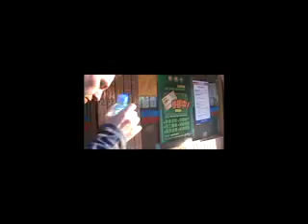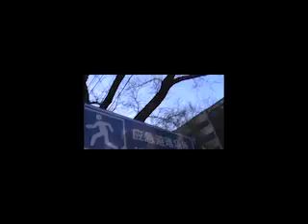Things to Do in Beijing: Walking from the Hotel to the Beijing Metro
Every day we walked from the Yong Ding Men Hotel to the Puhuangyu Metro Station. On our way we saw a lot of different things...so many different and strange things that we didn't really start to even SEE them until the final few days of our trip. Beijing-er's live their lives mostly outdoors so we stepped over and around and through activities like dancing, live music, people building windows, or fixing motor bikes, mothers holding their diaper-less babies bottoms up to poo on the sidewalk...it was overwhelming. But I filmed our walk so I could always remember it. If you travel to Beijing, be sure to get out of the car or the taxi and just WALK. There's so much to see between here and there.